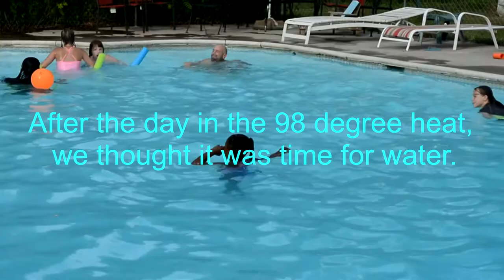D.C. is HOT!!!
Second VA vid and it is just a day cooking with some friends and family.